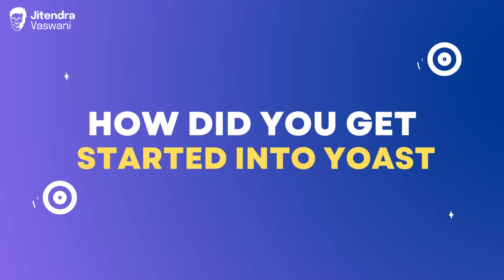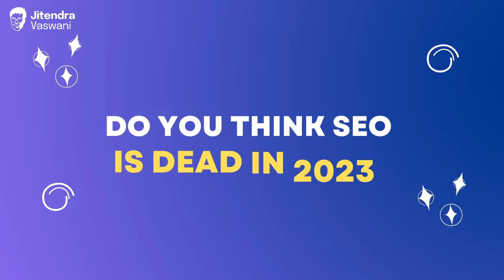Unleashing the Power of AI in SEO: A Conversation with Jono Alderson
🎙️ Jitendra Vaswani talks to Jono Alderson, head of SEO at Yoast, about the impact of AI on SEO and content creation.

🤖 Jono explains how AI can be used to automate keyword research and improve content relevance by analyzing user behavior.

🔍 They also discuss the ethical considerations of using AI, such as avoiding the creation of fake news.

💡 Throughout the episode, Jono shares tips for using AI in SEO and content creation, stressing the importance of human input and understanding the technology.

🌟 Don't miss this episode if you want to stay ahead of the curve in SEO and content creation while using AI technology responsibly.

👉 Who is Jitendra Vaswani ? Jitendra Vaswani is a digital marketing practitioner, global keynote speaker, and author of 'Inside A Hustler's Brain: In Pursuit of Financial Freedom'.

Timestamps of the video:

00:00 Coming Up
01:05 Intro
02:59 Changes in Yoast 2023
05:20 Comparison with Competitors
08:07 AI
10:11 Affiliate Marketer and SEO
13:00 E-Commerce
17:53 Biggest Mistake People make in SEO
20:00 Outro